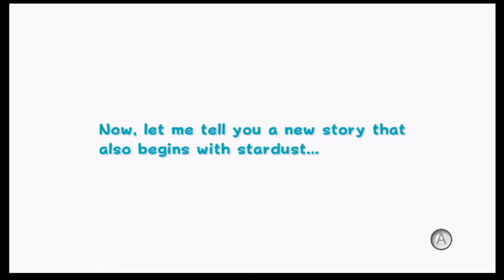Super Mario Galaxy 2 Episode 1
Mario is back under my control in another journey through the cosmos